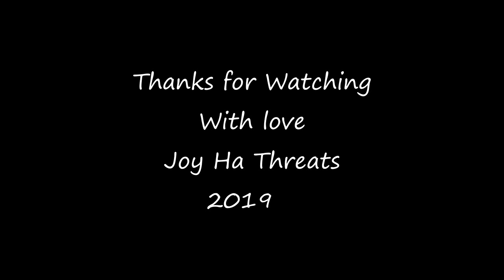Art/Dive Down into Your Depths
Dive down into your depths and see the beauty of who you are. Discover emerging talent and explore the work of the artist Joy Ha Threats